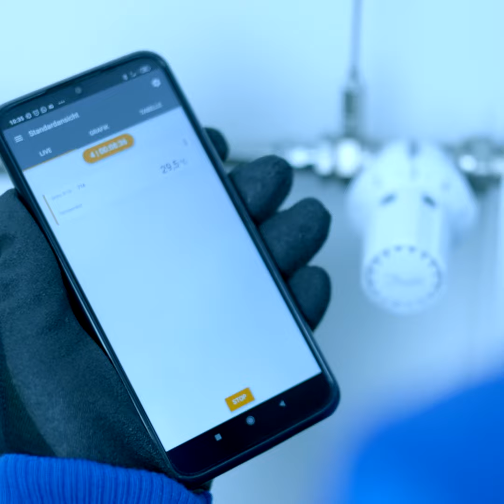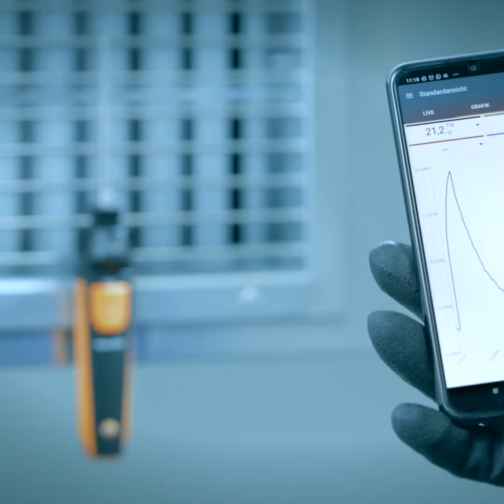1 impugnatura, 3 sonde: Kit temperatura testo 915i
Con il kit temperatura testo 915i puoi misurare la temperatura in ambiente, a contatto e in sostanze liquide e semi solide. Il kit include un termometro senza fili testo 915i, una sonda per aria, una sonda a  immersione e una sonda per superfici (tutte TC tipo K, classe 1). L’impugnatura è compatibile con tutte le sonde a termocoppia tipo K standard – è quindi versatile. Grazie al Bluetooth e alla testo Smart App, il funzionamento, la valutazione e la documentazione sono garantiti con straordinaria facilità e flessibilità.